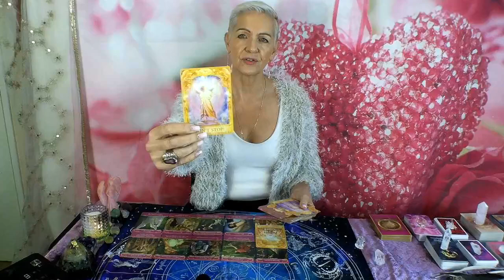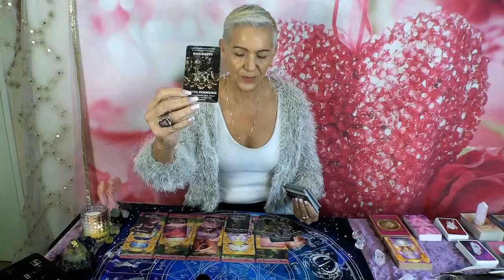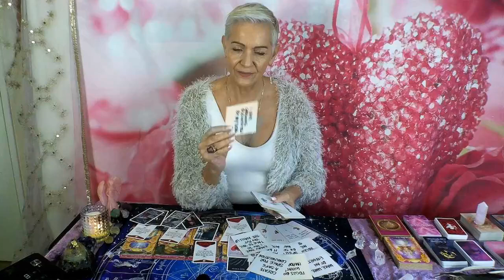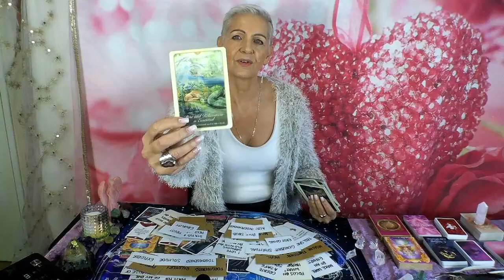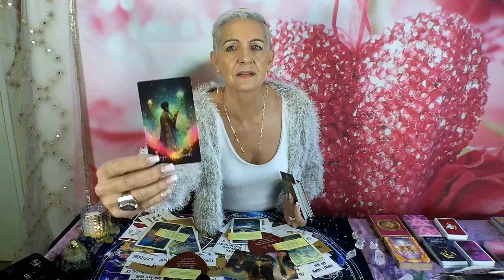Virgo Two Hearts Merge...You are Meant to Be together! July 2024 Love Reading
JULY 2024 COMPETITION - WIN 1 HOUR PRE-RECORDED PSYCHIC READING With Rose Burnett.  A random winner will be selected at the end of the month and announced on my YouTube Channel on 1st August 2024.

Competition Winner June 2024 - Congratulations to Marilyn Shank who won 1 Hour Personal Reading

Virgo July 2024 Love Reading by Psychic Medium, Rose Burnett.